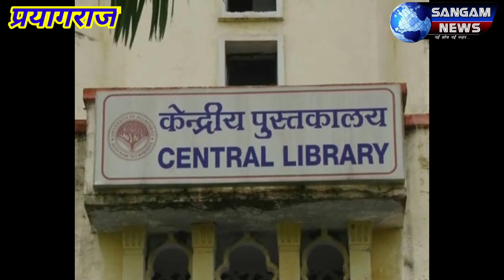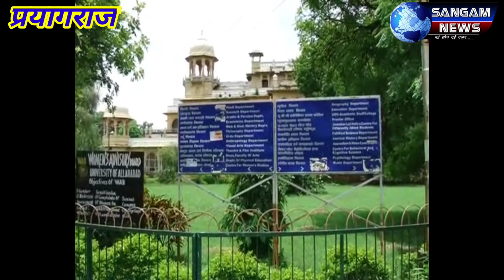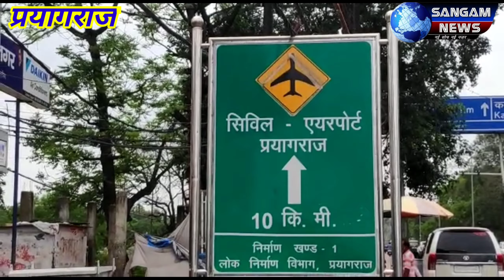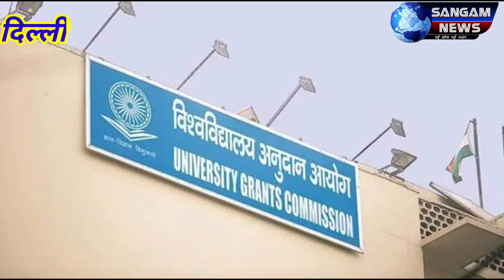शहर की महिलाओं को मिली बड़ी ज़िम्मेदारी, नहीं होगी कावड़ यात्रा